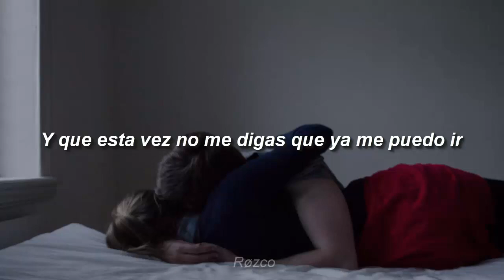Kevin Kaarl - Abrazado a Ti [Letra]